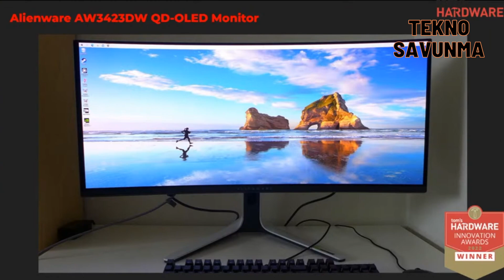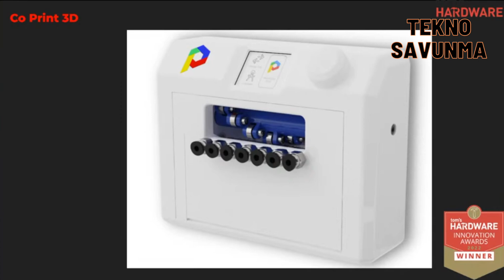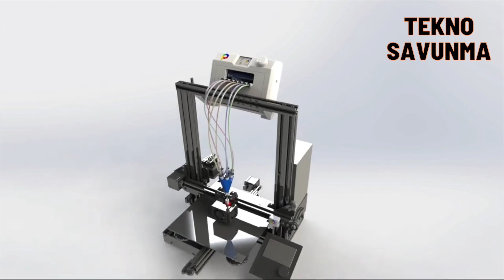Oyun değiştirici Türk teknoloji şirketi - Co Print 3D - 3D Printer - 3D Yazıcı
Bir Türk teknoloji şirketi, adını AMD, ASUS, Microsoft, Samsung, Dell ve Lenovo gibi dünya devlerinin yer aldığı listeye yazdırmayı başardı.

3 Boyutlu yazıcıların çok renkli baskı alabilmesini sağlayan çözümüyle uluslararası alanda dikkatleri çeken Co Print, dünya devlerinin yer aldığı listede Oyun Değiştiriciler arasında sayıldı.

1996 yılından bu yana faaliyet gösteren ve dünyanın en büyük donanım sitelerinden olan Tom's Hardware, 2022 yılının İnovasyon ödüllerini açıkladı.

Platform, oyunun kurallarını değiştiren gerçek ürünleri ve bunların arkasındaki şirketleri tanımak için inovasyon ödülleri veriyor. Bu kapsamda 2022 yılı için piyasayı değiştirecek ve diğerlerinin takip edebileceği standartlar belirleyecek 26 ürün açıklandı. Listede, kamera, 3 boyutlu yazıcı, laptop, klavye, oyun konsolu, monitör, printer, webcam, hafıza kartı, kulaklığın aralarında bulunduğu bir dizi ürün yer aldı.

AMD, ASUS, Microsoft, Samsung, Dell ve Lenovo gibi bilgisayar donanımları alanında dünyanın önde gelen firmaları ve ürünlerinin yer aldığı listeye Türkiye’den de bir şirket girmeyi başardı.

Son 1 yılda açıklanan ürünlerin değerlendirmeye alındığı listeye Co Print, 3D yazıcı aksesuarıyla girdi.

3D baskı teknolojisini şekillendirmesi muhtemel olarak gösterilen Co Print, tek seferde 7 renge kadar yazdırma yapma imkanı veriyor.

Co Print yakın zamanda paya dayalı kitle fonlama uygulaması Fon Bulucu'da başarı bir yatırım süreci geçirmişti.

A Turkish technology company managed to get its name on the list of world giants such as AMD, ASUS, Microsoft, Samsung, Dell and Lenovo.

Attracting attention in the international arena with its solution that enables 3D printers to print in multi-colors, Co Print was counted among the Game Changers in the list of world giants.

Tom's Hardware, which has been operating since 1996 and is one of the largest hardware sites in the world, announced its 2022 Innovation Awards.

The platform offers innovation awards to recognize real game-changing products and the companies behind them. In this context, 26 products were announced that will change the market for 2022 and set standards that others can follow. The list included a number of products including cameras, 3D printers, laptops, keyboards, game consoles, monitors, printers, webcams, memory cards, and headphones.

A company from Turkey has also managed to enter the list, which includes the world's leading companies and products in the field of computer hardware such as AMD, ASUS, Microsoft, Samsung, Dell and Lenovo.

Co Print entered the list where the products announced in the last 1 year were evaluated, with its 3D printer accessories.

Co Print, which is shown to be likely to shape 3D printing technology, allows printing up to 7 colors at once.